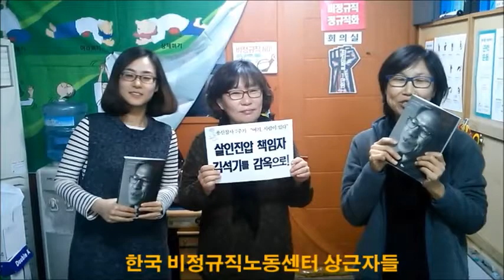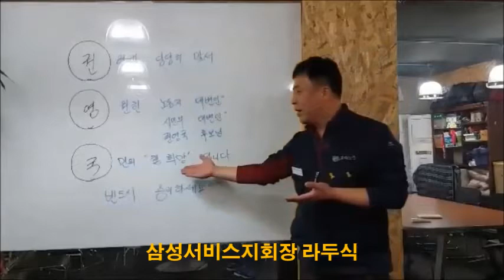권영국을 지지합니다!!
권영국을 지지하는 분들의 지지영상임다.